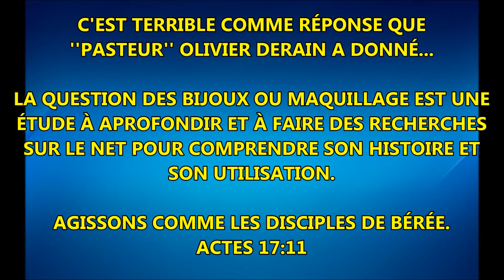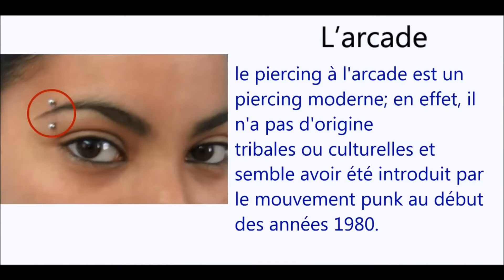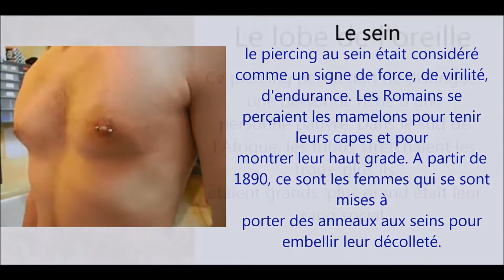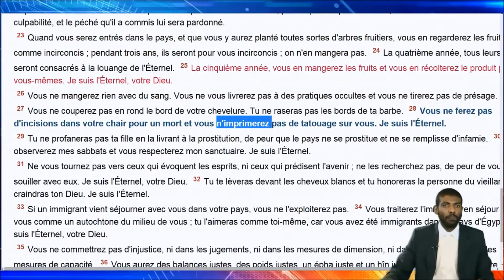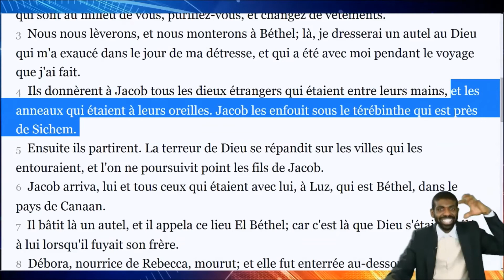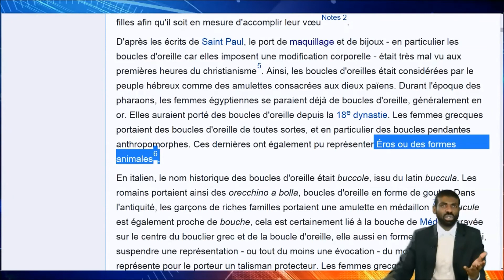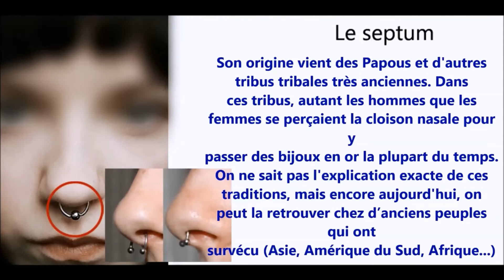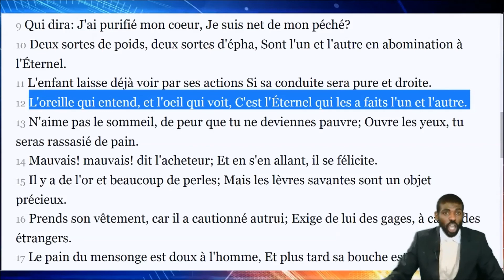EST-CE QU'UNE FEMME VERTUEUSE EN CHRIST PEUT-ELLE PORTER LES BIJOUX OU SE MAQUILLER?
UN SCANDALE D'UNE RÉPONSE ÉQUILIBRÉE DONNÉE PAR LE ''PASTEUR'' OLIVIER DERAIN D'ENSEIGEMOI.COM SUR LE PORT DES BIJOUX ET DE MAQUILLAGE.